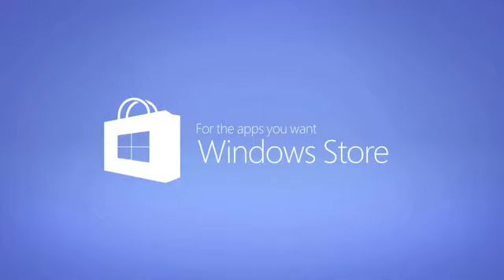Windows Store Apps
Te dejamos un recuento con la mejores aplicaciones para que siempre estés conectado con el mundo vanguardista.